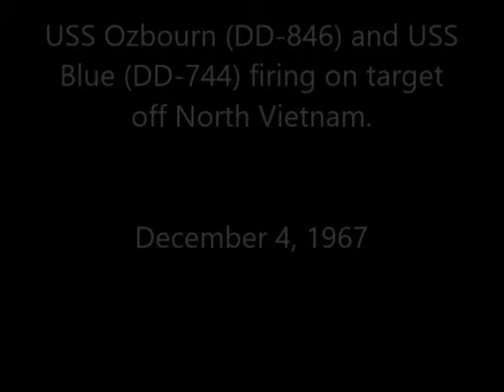USS Ozbourn (DD-846) and USS Blue (DD-744) firing on targets off North Vietnam; December 4, 1967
USS Ozbourn and USS Blue seen firing with splashes falling around OZBOURN.  OZBOURN was taken under fire by enemy fire and took a direct hit aft that disabled the after gun mount. Two men were killed and three injured, one seriously. It is estimated that over a hundred splashes were recorded near OZBOURN. The battle damage was quickly repaired as seen in the video.  OZBOURN proceeded to Subic Bay for structural repairs.

Film also shows medical evacuation of wounded from USS Ozbourn, doctor and chaplain coming over from USS Blue in boat, and damage control parties at work on DD-846.